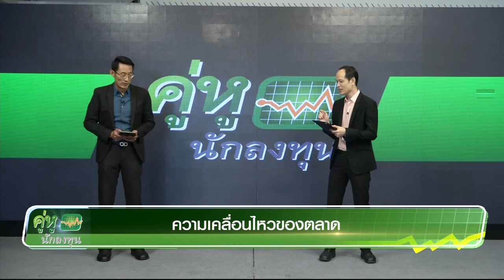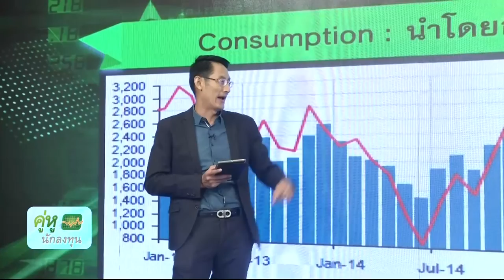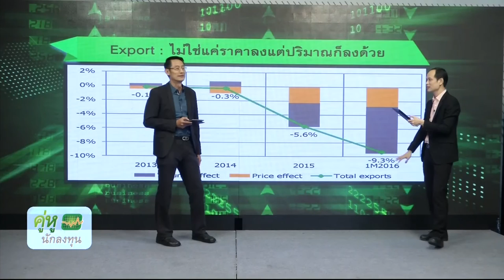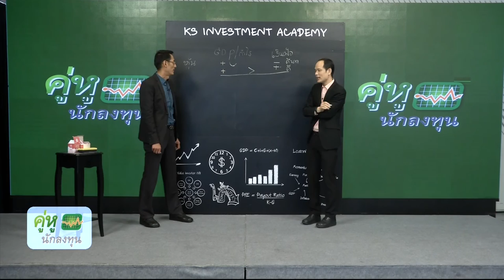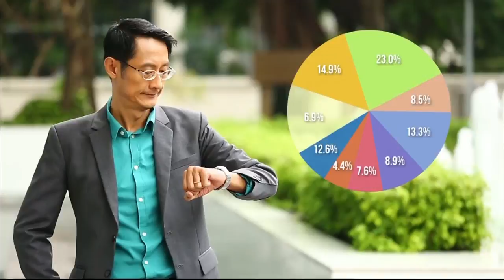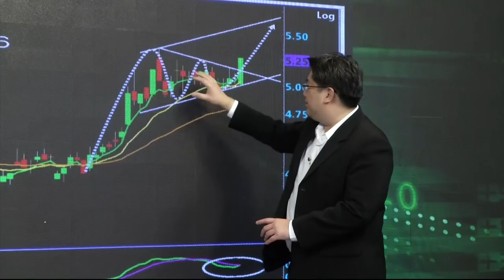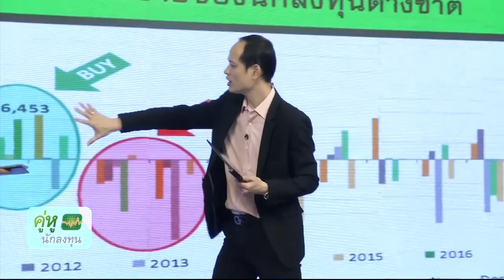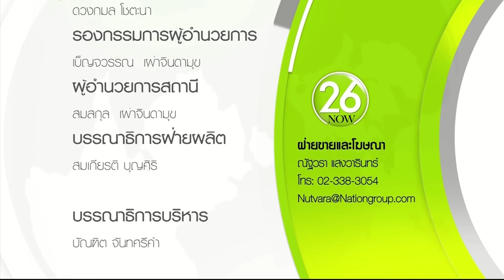คู่หูนักลงทุน เทป 167 ออกอากาศ 4 เมษายน 2559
รายการที่ทำให้คุณค้นพบ"ความสุขคู่การลงทุน"
พบกับ การพูดคุยเกี่ยวกับการเคลื่อนไหวของตลาดหุ้น
โดยคุณเผดิมภพ สงเคราะห์ และ คุณกวี ชูกิจเกษม
ทุกวันจันทร์ 13:30 น. ช่อง NOW 26